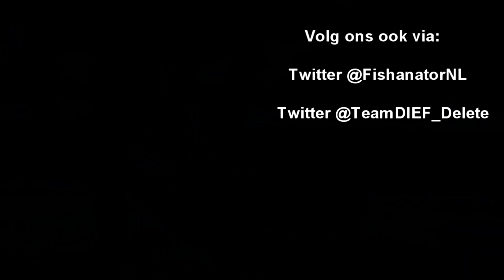Plan van aanpak (vervolg op: Heb eens respect voor elkaar)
LEES HIER ONDER AUB
Vergeet niet te Delen, retweeten, Liken, A.U.B

Afspeellijsten

Categorie
Gaming
Licentie
Standaard YouTube-licentie